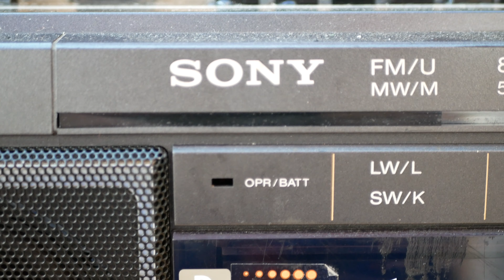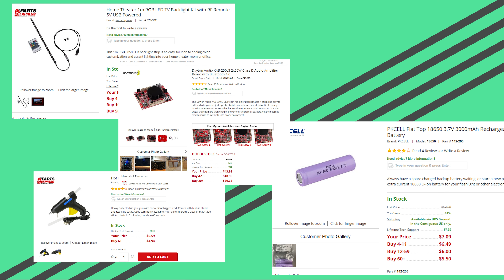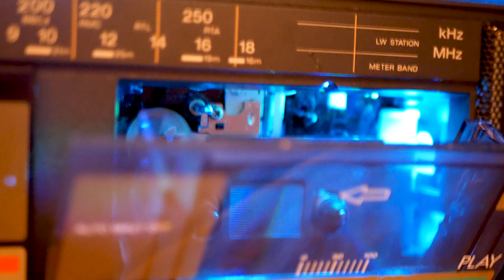Better Than A New Sony Bluetooth Speaker - 1986 Sony Boombox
Turning a 1986 Sony Boombox into a Bluetooth Speaker / A True Party Animal! (how-to)

Breathe life into your old audio products with DIY! Turn cool vintage pieces into something you can use anywhere and charge your phone with. Plus it sounds great! Using Dayton Audio KAB line of products.

Join the DaveyNation on